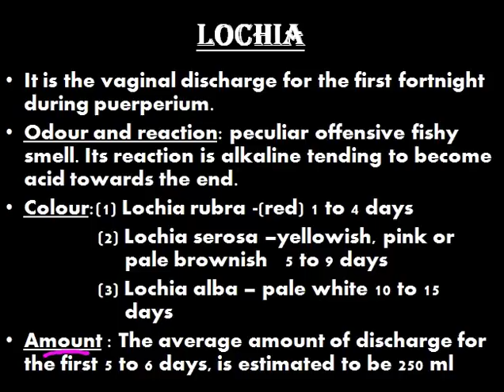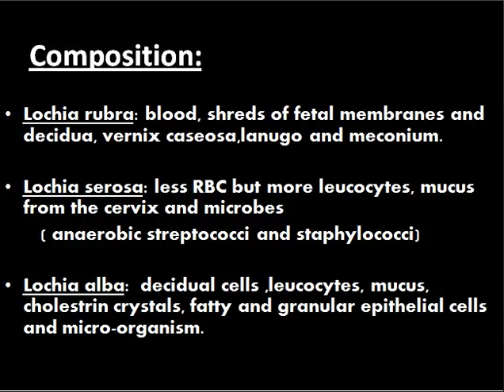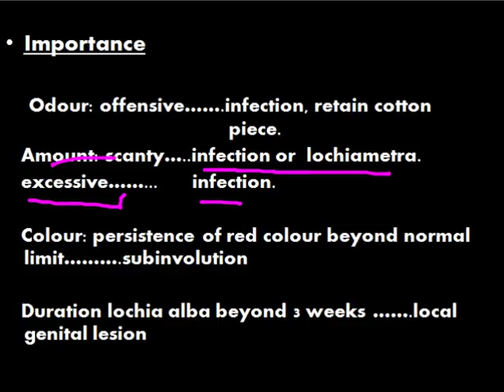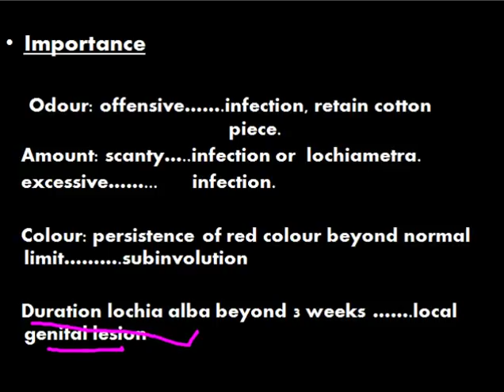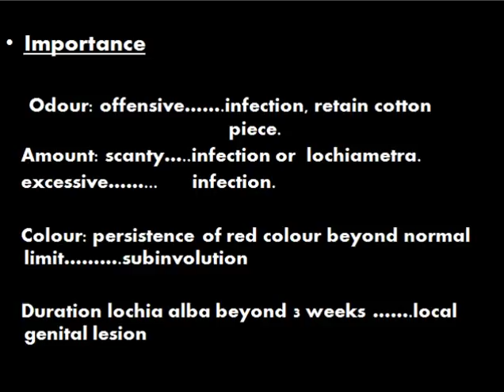Lochia explanation in Hindi for staff nurse exam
This is an educational channel for nursing students. In this tutorial, you would learn Lochia's definition, character, types, duration, composition, and clinical importance. This tutorial would be helpful for the students who are preparing for A.I.I.M.S, D.S.S.S.B, P.G.I, E.S.I.C, R.U.H.S NURSING EXAMS.